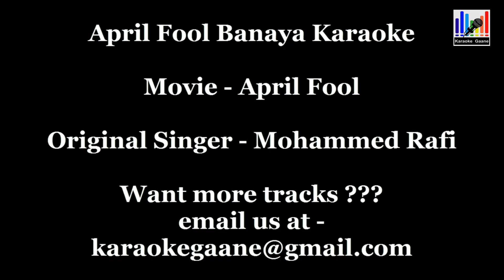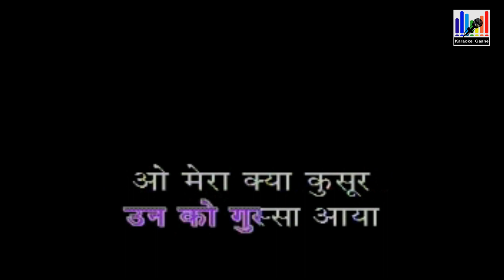April Fool Banaya Karaoke With Lyrics | Mohammed Rafi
April Fool Banaya Karaoke With Lyrics is originally sung by Mohammed Rafi in the movie April Fool starring Biswajit Chatterjee & Saira Banu. April Fool Banaya Karaoke Track is very easy to sing. On the occasion of April Fool Day (1st April), After pranking on your friends, you can sing April Fool Banaya Karaoke Song. So, Sing April Fool Banaya Karaoke Video in your own voice.

Like April Fool Banaya Karaoke MP3. Comment your views on April Fool Banaya Karaoke Download. Share April Phool Banaya Karaoke with your friends.